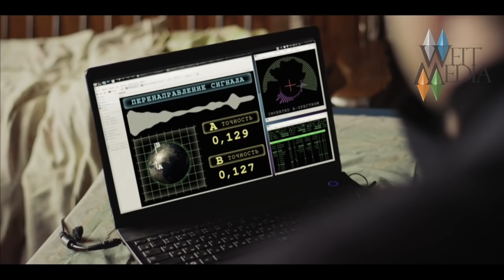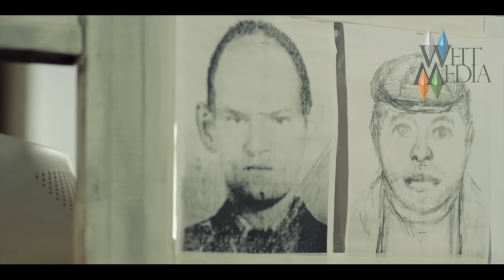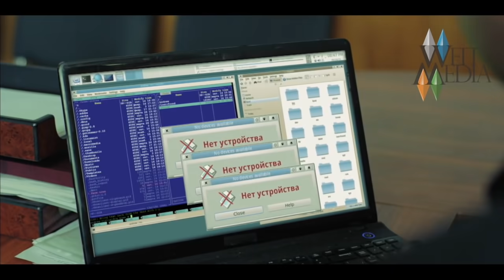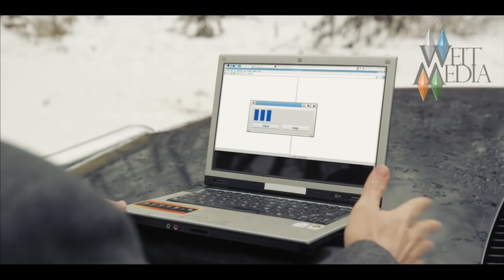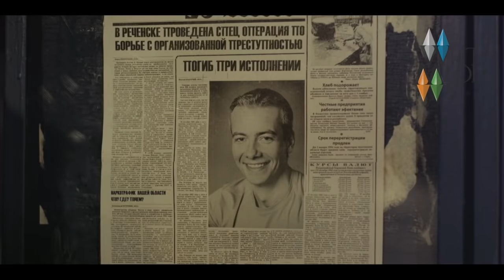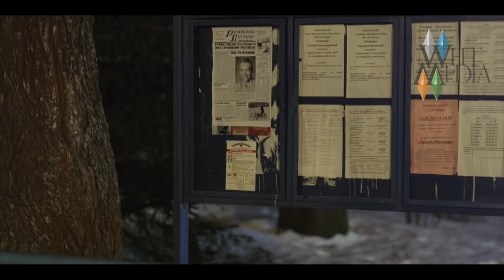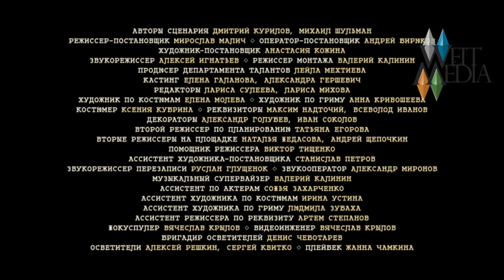Сериал "Полицейский участок" | 16 серия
После убийства мужа, собравшего компромат на чиновников очень высокого ранга, главную героиню — Полину Левашову (майора полиции) под вымышленной фамилией (Фомина) отправляют из Петербурга в маленький провинциальный город, чтобы спрятать от преступников, которые уверены, что информация с компроматом находится у неё.

Там этой с виду хрупкой женщине предстоит возглавить отделение полиции, завоевать доверие команды полицейских-мужчин и защитить себя и детей от тех, кто убил ее мужа, а теперь, в погоне за секретными материалами, которые собрал её муж, охотятся за ней.